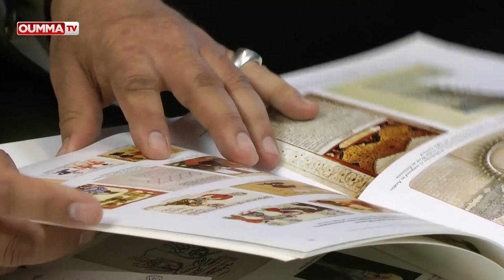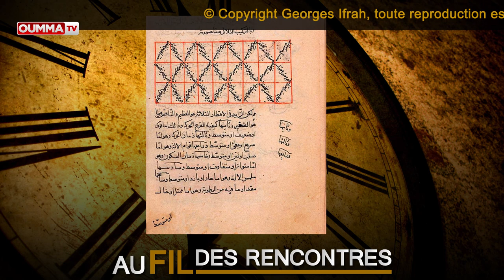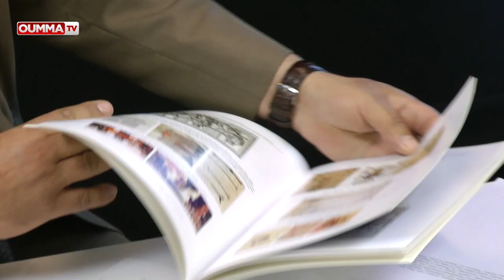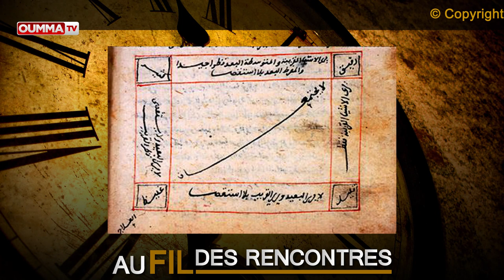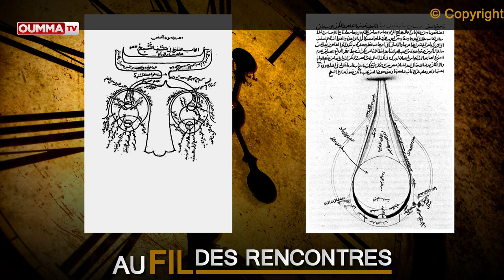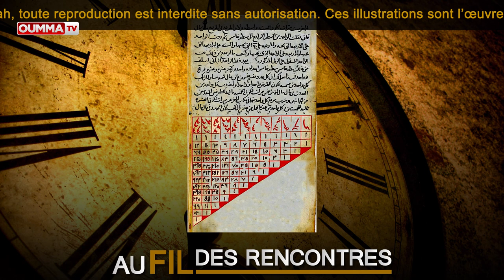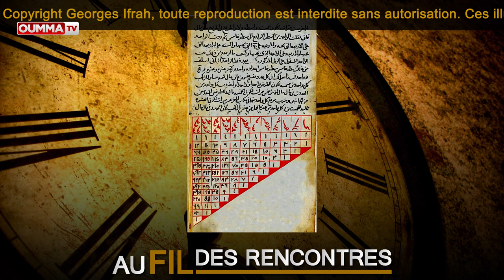"Les Arabes ont-ils inventé le zéro? "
Au programme de l'émission "Au fil des rencontres",  seconde partie de l'entretien  avec l'historien et mathématicien Georges Ifrah.